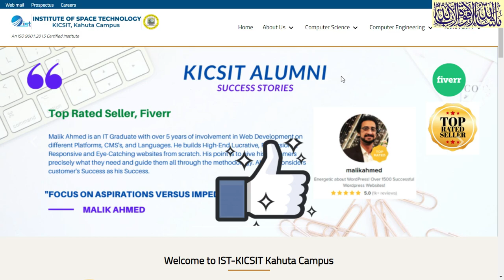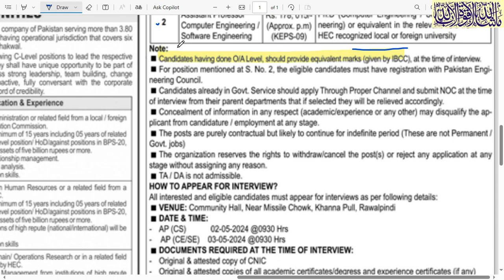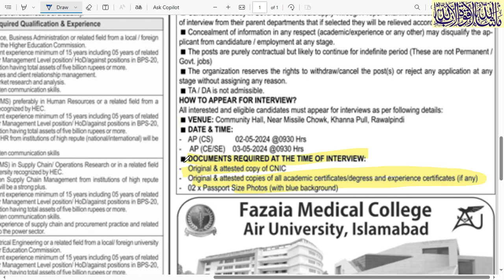KRL Jobs 2024 | khan research laboratories | Dr.Abdul Qadeer Khan | 1384 jobs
Doctor Abdul Qadeer Khan latestjobs jobs govermentjobs paecjobs paec #1922 pobox #1114 #1773
career jobs 1737#1384
Doctor Abdul Qadeer Khan Khan Research Laboratories. KRL
CAREER OPPORTUNITIES
jung newspaper today jobs page advertisement links 21/4/2024
1.  Videos about Latest Jobs In Pakistan
2.  Govt Jobs in Pakistan
3. Pakistan Army Jobs
4.  PAF Jobs
 5. NAVY Jobs
 6.  KPK Jobs
7.  Punjab Jobs
 8.  Police Jobs
 9.  NTS Jobs,
 10.  oil and gas jobs
11.  Matric Base Jobs,
12.  Teacher Jobs,
13.  Banking Jobs,
 14  .PAEC Jobs,
15.  Wapda jobs,
 16.  Islamabad Jobs,
17.  Federal Govt Jobs,  and all Urdu Newspaper Jobs,
18.  Today Govt Jobs,
19.  Today job vacancy,
20.  Today newspaper jobs,
21.  latest govt jobs in Pakistan,
22. Jobs in saudia arabia
23. Jobs in dubai
24. Jobs in europe
25.Job in out of country
26. Driver jobs
ALL JOBS UPDATE MY CHANNEL